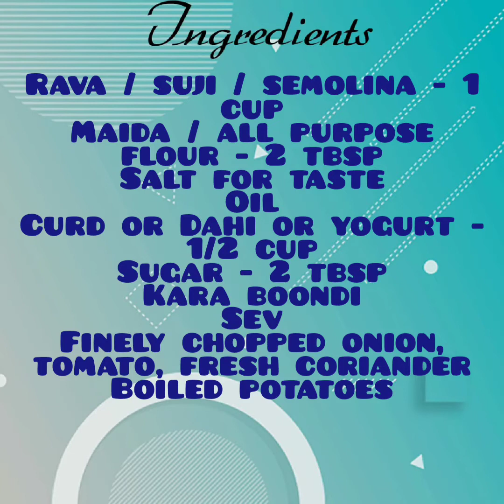Thayir Puri Recipe in Tamil/ Dahi /Curd Puri/Green Chutney/Sweet &Sour Chuntney Recipes/தயிர் பூரி